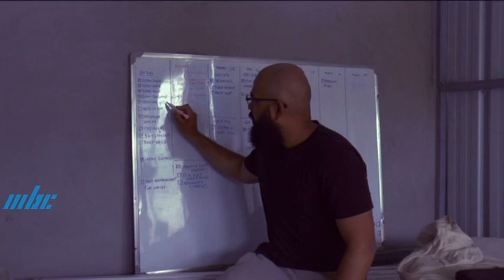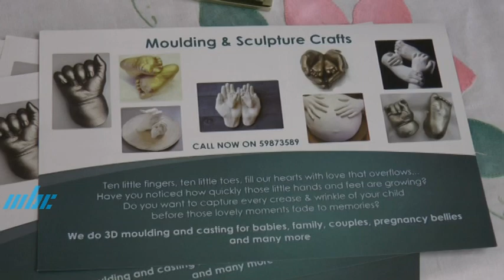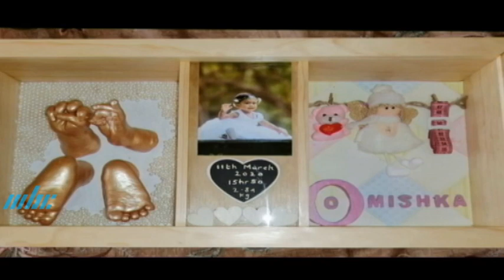Proze Dime 27 Septembre 2021